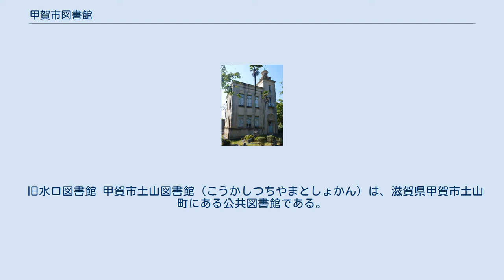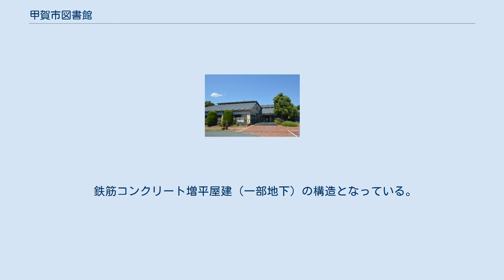甲賀市図書館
甲賀市図書館（こうかしとしょかん）は、滋賀県甲賀市が運営する公共図書館の総称。
 甲賀市が管理運営する図書館には、甲賀市水口図書館、甲賀市土山図書館、甲賀市甲賀図書情報館、甲賀市甲南図書交流館、甲賀市信楽図書館の5館がある他、市内小学生や図書館遠方の住民のために移動図書館車が市内各地を巡回する。
 甲賀市水口図書館（こうかしみなくちとしょかん）は、滋賀県甲賀市水口町にある公共図書館である。
 鉄筋コンクリート造で一部2階建ての構造となっている。
最寄り駅は近江鉄道水口城南駅である。
 旧水口図書館 甲賀市土山図書館（こうかしつちやまとしょかん）は、滋賀県甲賀市土山町にある公共図書館である。
 鉄骨コンクリート造で一部2階建て（中2階）の構造となっている。
 甲賀市甲賀図書情報館（こうかしこうかとしょじょうほうかん）は、滋賀県甲賀市甲賀町にある公共図書館である。
 鉄筋コンクリート平屋建、一部鉄骨建の構造となっている。
最寄り駅はJR草津線油日駅である。
 甲賀市甲南図書交流館（こうかしこうなんとしょこうりゅうかん）は、滋賀県甲賀市甲南町深川にある公共図書館である。
 鉄骨造一部2階建の構造となっている。
最寄り駅はJR草津線甲南駅である。
 甲賀市信楽図書館（こうかししがらきとしょかん）は、滋賀県甲賀市信楽町にある公共図書館である。
 鉄筋コンクリート増平屋建（一部地下）の構造となっている。
最寄り駅は信楽高原鐵道信楽駅である。